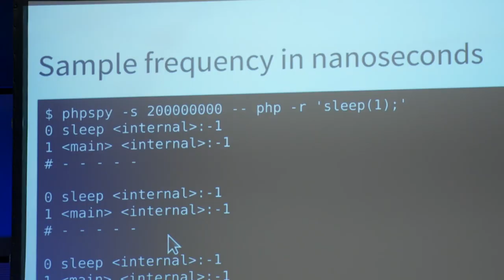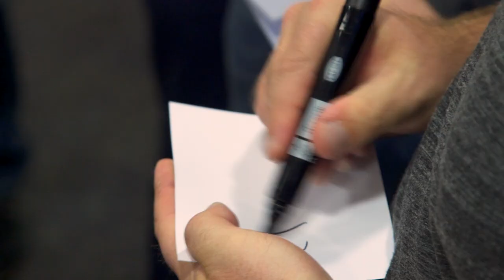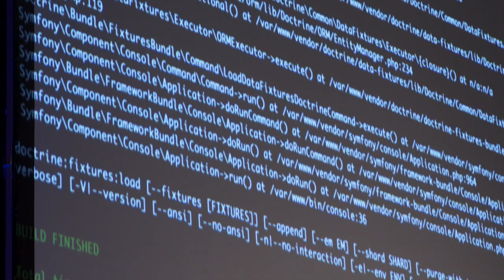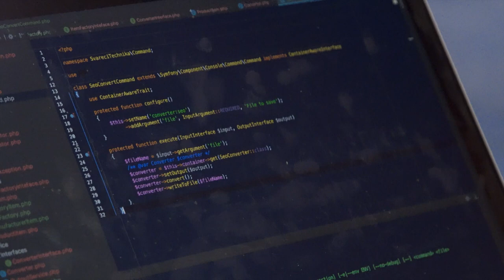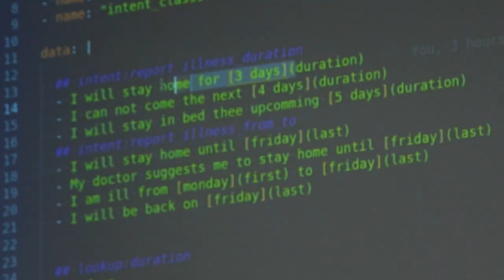phpCE 2018 after-movie (full version)